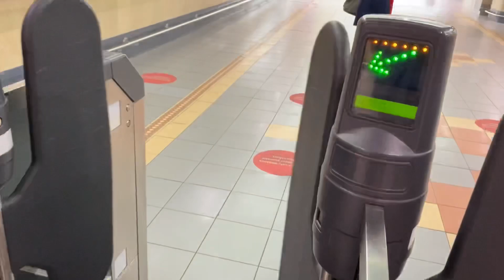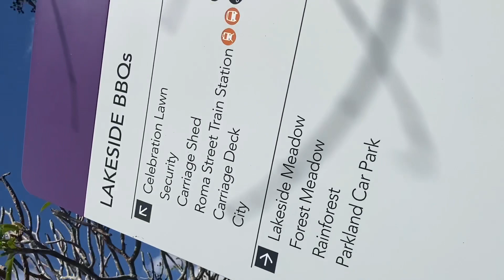ASIAN GIRLS IN AUSTRALIA | ❤︎ mlhiz vlogs ღIơvє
Hi everyone!

Reach out to family and vibrant ‘ Remarkable Seasonal Plant at Roma Street Parkland. Showcasing sixteen superb specimens of spring delight, you start your exploration at the Hub and walk along to the Spectacle Garden in Colin Campbell Place. Friends and family will profusely, thank you for reaching out and inviting them. Open daily and no admission charge, walk for free- air, sunlight, and vibrancy, courtesy of nature. - @brobefuddles

Please give US a fat thumbs UP👍